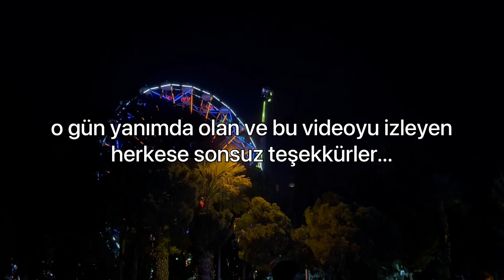İzmir Lil Zey Konseri 2022 - Vlog Denemesi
o kadar güzel ve sürprizli bir gündü ki!! kayıt altına alabildiğim ve böyle güzel anları saklayabildiğim için çok şanslıyım. yanımda olan herkese tekrar tekrar teşekkürler.

Tüm şarkılar ve şarkı hakları Lil Zey'e aittir.